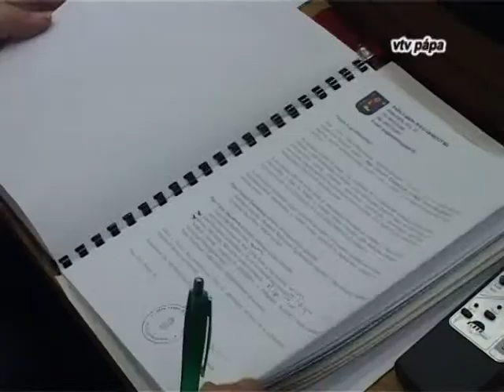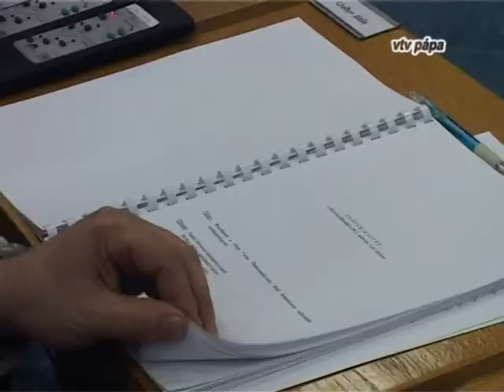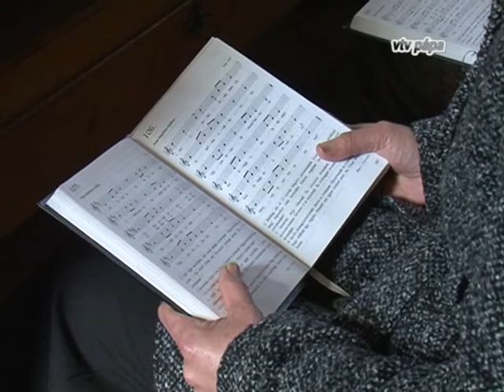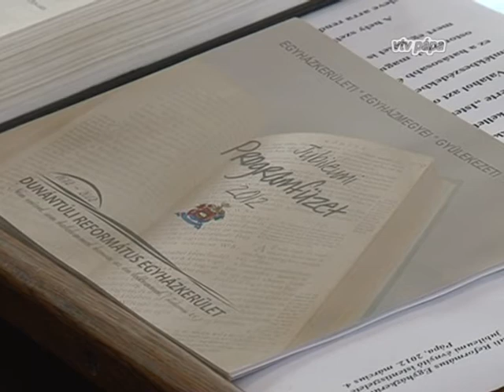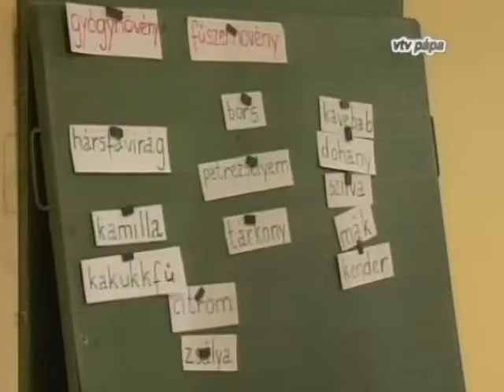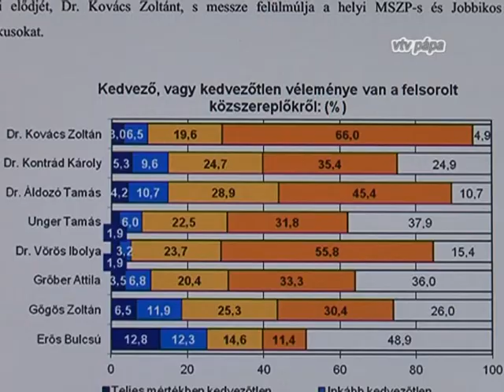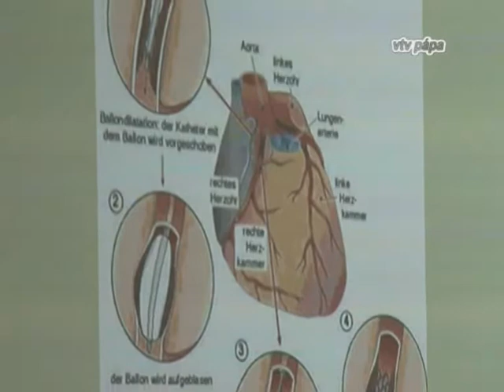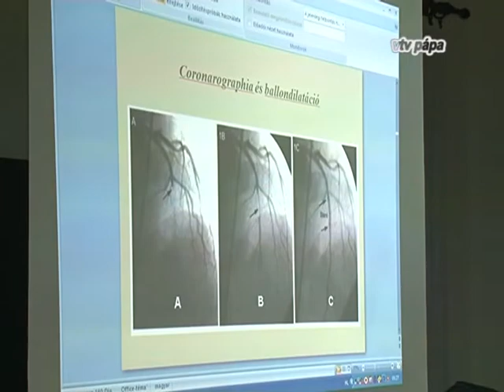VTV Pápa Magazin, 2012.03.07. Szerda-Közélet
Tartalom:

00:00 Városi képviselő-testületi ülés
06:29 Jubileumi év a Dunántúli Református Egyházkerületben
16:58 Bűnmegelőzési előadások az iskolákban
23:16 Közvélemény-kutatás volt Pápán
27:40 A Petőfi Asztaltársaság vendége: Lakner Zoltán politológus
32:58 Új egyenruhában ünnepel a 20 éves Pápai Huszáregyesület
10:29 Dr. Veres Gábor volt a GYFGK vendége